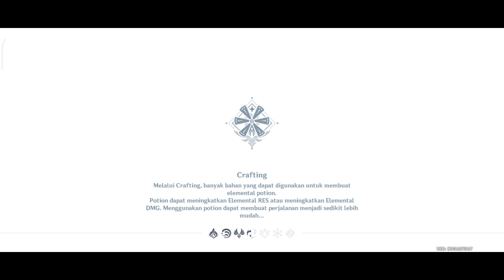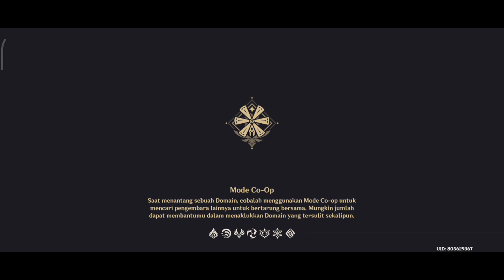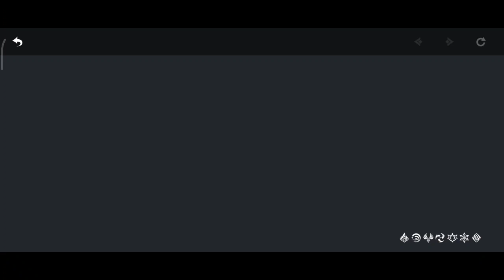GACHA CYNO 5000 PRIMOGEM!!! - Genshin Impact